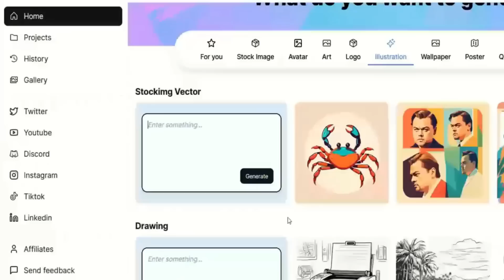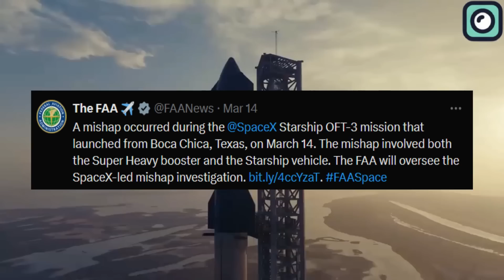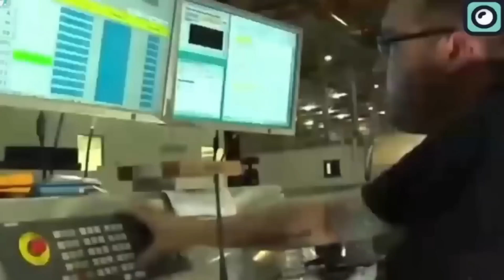FAA Is Mad About Starship's Third Flight Test And Said This.....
Click here to generate your own space picture using Advanced AI

We've finally seen the much-awaited third Starship launch, and honestly, it was historic. Being the largest rocket ever developed, it took off without a hitch and completed 80% of its mission as planned. While the world is focusing on this achievement and congratulating SpaceX, guess who's fixated on the 20% that didn't go as planned? That's right, the FAA. Instead of joining in the congratulations, the FAA released a surprisingly biased statement after the launch. We'll dive into this topic in this video.

Before we dive into the video, let me show you a fantastic tool that lets you create unique space-themed visuals like wallpapers or posters with just a few words, such as "SpaceX's Starship on Mars," to generate images like this. Imagine having a unique wallpaper or image that's exclusively yours because you generated it using AI.
Starship embarked on its third historic flight on March 14, taking off from SpaceX's Starbase in South Texas. This launch aimed to test the ambitious goal of safely returning both the first-stage Super Heavy booster and the Starship upper stage back to Earth planning for controlled ocean landings. However, despite all the preparations, both vehicles unfortunately disintegrated in the atmosphere during their return.
The launch began with SpaceX confirming favorable conditions despite concerns about wind. As the countdown reached its final moments, the launch pad's water suppression system activated, preparing for the immense thrust. Moments later, the 33 Raptor engines on the booster ignited, propelling Starship into the sky and quickly clearing the launch pad area.
Shortly after launch, the vehicle reached Max Q, the point of maximum aerodynamic pressure, a critical phase for any rocket. The broadcast showed various angles of the rocket ascending, thanks to multiple onboard cameras.
At T+2 minutes and 44 seconds, a key event occurred: stage separation. This was executed flawlessly, with most of the booster engines shutting down except for three, allowing for a controlled separation. Immediately after, the upper stage's six engines ignited, marking the start of its journey to orbit.
During its ascent, the booster initiated a boost-back burn, reorienting itself for a return to Earth. This maneuver was captured in incredible detail by the onboard cameras, showcasing the booster's controlled descent and re-entry preparations.
As the booster approached the Gulf of Mexico, it performed a landing burn, aiming for a soft splashdown. Although the feed was lost shortly before landing, this maneuver is critical for SpaceX's vision of reusable rockets.
Meanwhile, the upper stage continued its mission, performing a series of tests, including a propellant transfer demonstration and the operation of the payload door in space. These tests are essential for future missions, ensuring Starship's capability to carry out its intended functions.
One of the final stages of the flight was the upper stage's re-entry. Despite losing the vehicle during this phase, the data gathered until the loss of signal provided SpaceX with valuable insights. The live feed showed the heat shield tiles and the effects of re-entry, highlighting the stresses experienced by the vehicle.
  Anyone who has been closely following the development of SpaceX's Starship can affirm that the third launch represented a substantial success, particularly when compared with the challenges faced during the first two flights.